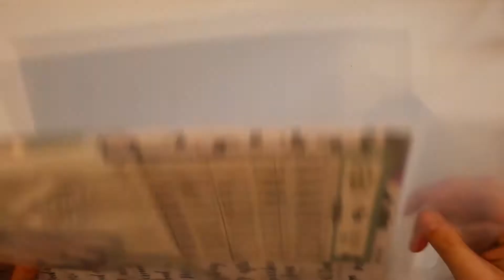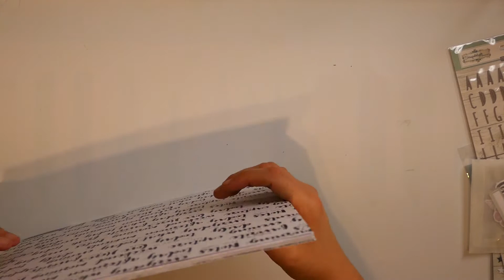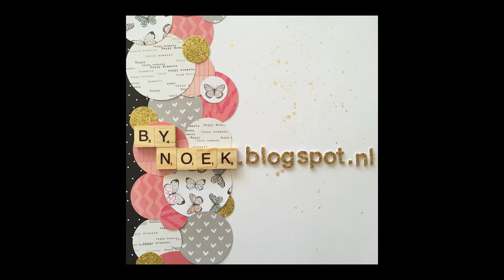Document Life stories Scrapkit Little things Uitpakvideo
Hallo allemaal,

In deze uitpakvideo laat ik zien wat er allemaal in de Scrapkit zit van Scrapdelight.
Ik vind hem erg leuk.

Als goed voornemen wil ik wat vaker scrapbookl lay-outs laten zien wat je kan maken met de scrapkit.

Fijne dag!

Liefs,
Anoek